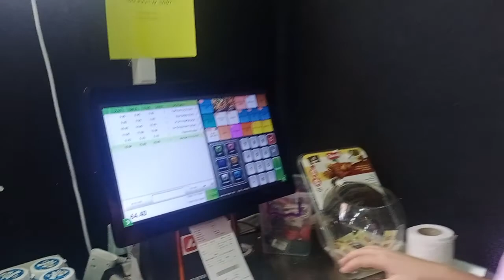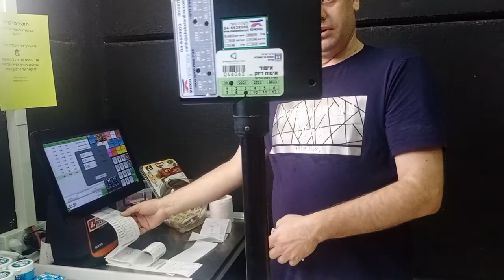סופר מרקט חכם על בסיס אמון